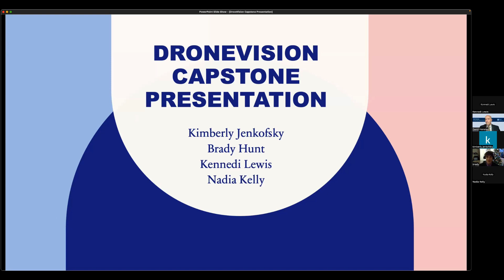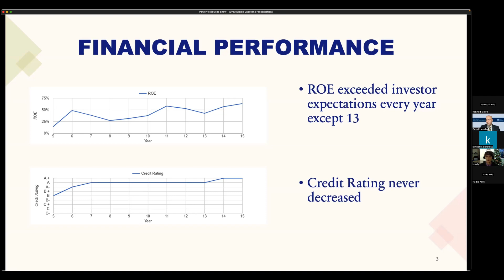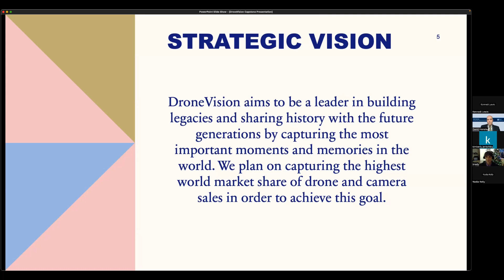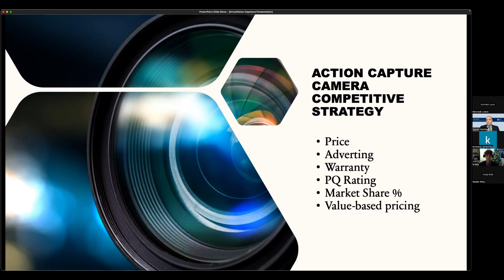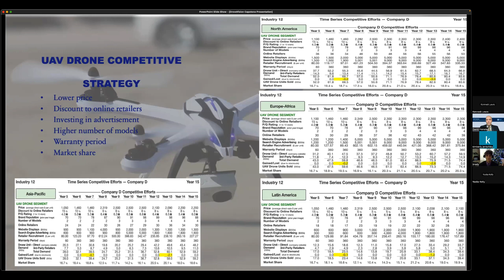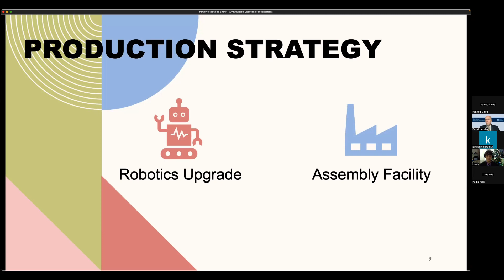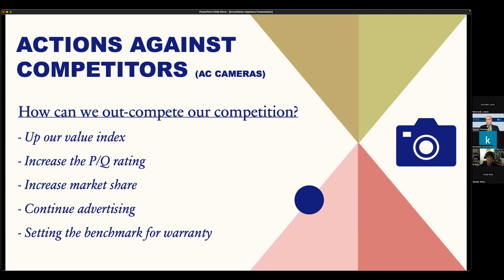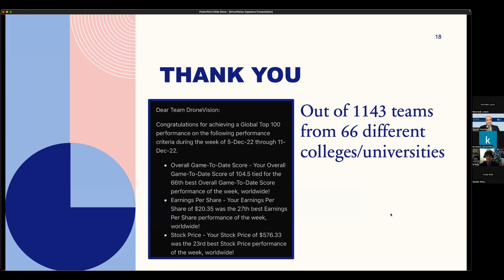Glo-Bus Simulation: Final Presentation - Company "DroneVision"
GLO-BUS is an international simulation where the focus is on competitive business strategy. GLO-BUS is a completely online exercise where teams of students run a digital camera company in head-to-head competition against companies run by other class members.

This video is the final presentation to the Board of Trustees by company "DroneVision."